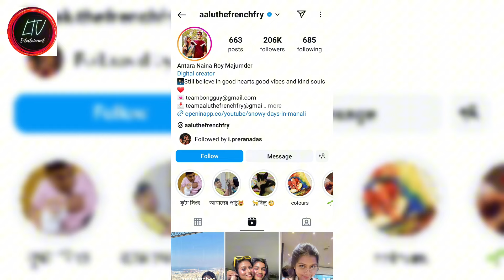“তুমি আমাকে ছেড়ে বিয়ে...” ধুমধাম করে বিয়ে করলেন ‘দ্য বং গাই’ কিরণ দত্ত? কি বললো প্রেমিকা? | Kiran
“তুমি আমাকে ছেড়ে বিয়ে...” ধুমধাম করে বিয়ে করলেন ‘দ্য বং গাই’ কিরণ দত্ত? কি বললো প্রেমিকা? | Kiran Dutta latest news 2024.